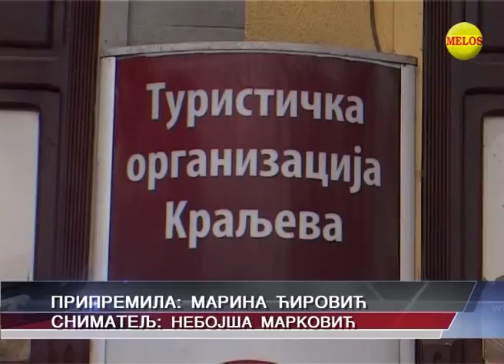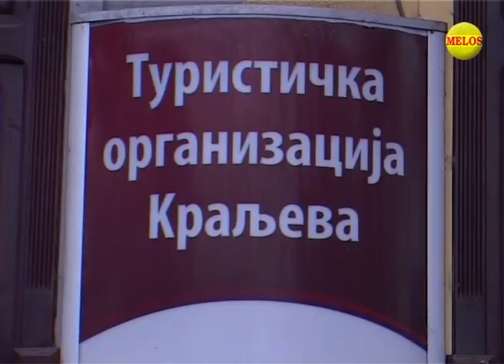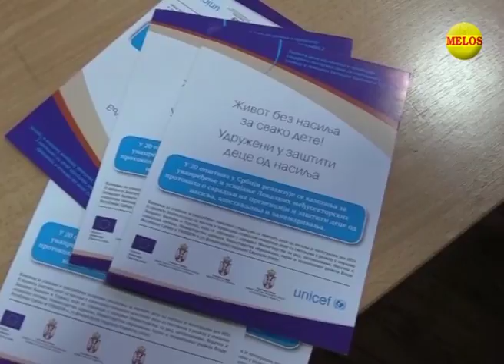Hronika Zapadne Srbije 29 12 2017